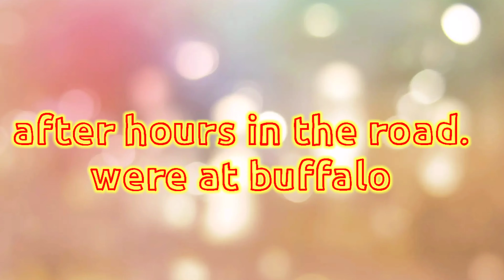LIFE IN AMERICA🇺🇲 CLIMB IN A TREE W/ KIDS 🏝BY INDAY YHEUSHA CHALLENGE ACCEPTED🤗🤭FILAMFAMILYBONDING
tinejhoy
zin lee king
gabriel vlog
gwyndelyn vlog
gillean vlog